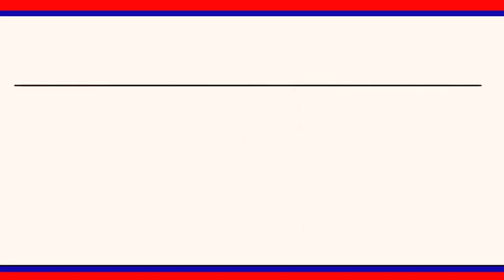గత సంవత్సరం అంత ప్రజలు కరొనతో ఎల్లదీశారు : మున్సిపల్ చైర్పర్సన్ రామతీర్థపు మాధవి రాజు|| LRT NEWS